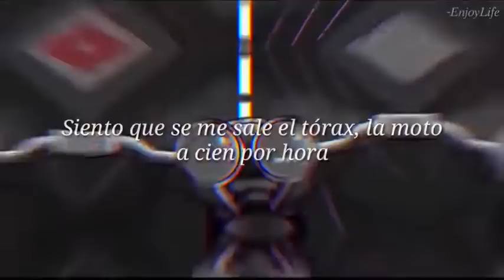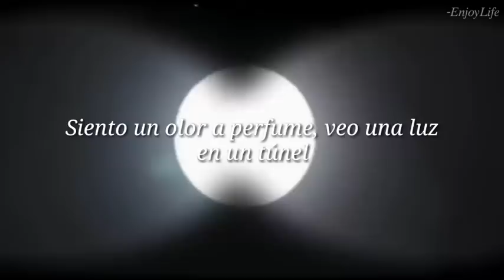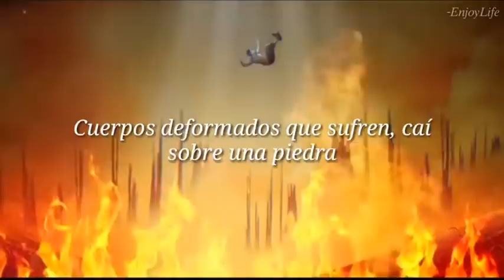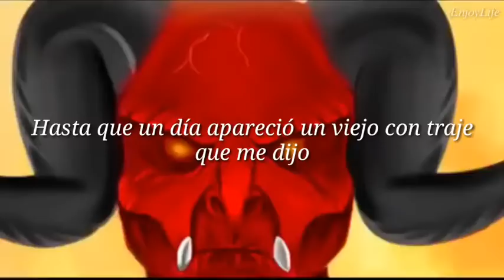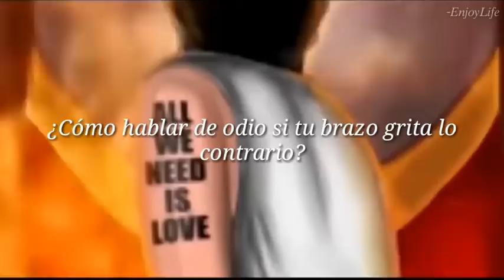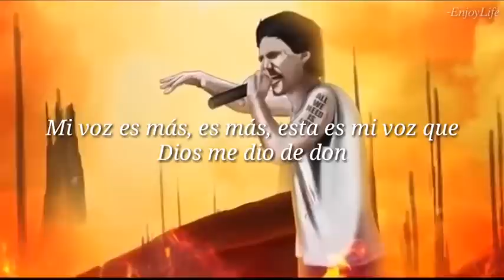Es Épico - Cancerbero /Letra/ (Vídeo Animación) -EnjoyLife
Es Épico - Cancerbero

Nuevo video

Espero este video sea de su agrado, y lo disfrute.

- All the copyright goes to Cancerbero